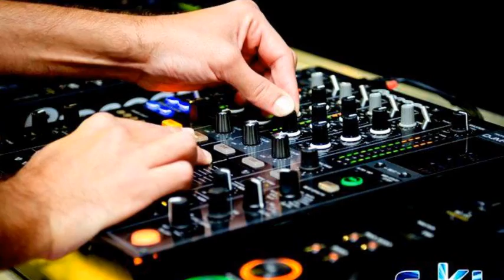DJ Tarkan - Love Who You Are (Original Mix / No Smoking Recordings)